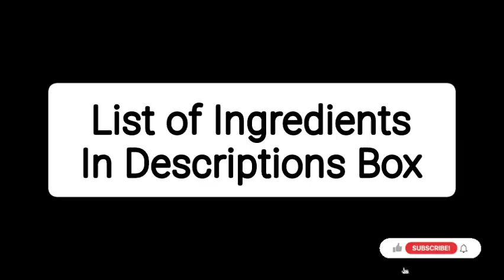छोटे-बड़े सबके लिए कचरियु /Winter Special /Kachariyu/Gujrati Recipe /Tal nu Kachriyu/ Disu foods/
छोटे-बड़े सबके लिए कचरियु /Winter Special /Kachariyu/Gujrati Recipe /Disu foods /

This is a cooking video. In this video you can see gujrati recipe kachriyu's easy and tasty recipe.

If you are new on our channel

Ingredients:-

sessame seed(तिल)
jaggery(गुड)
melon seed(मगजतारी बीज)
ginger powder(सोंठ)
dates(खजूर)
dry coconut(नारियल)
poppy seeds(खसखस)
almond(बादाम)
cashewnut(काजु)
seasame seed oil(तिल का तेल)

For more easy recipe,